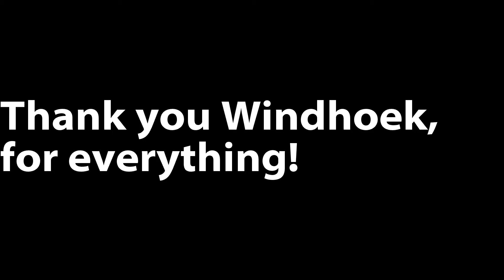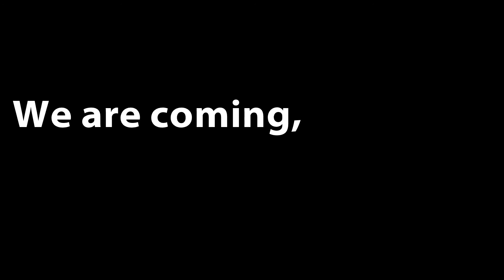German International School Cape Town - Sport Olympiade 2018